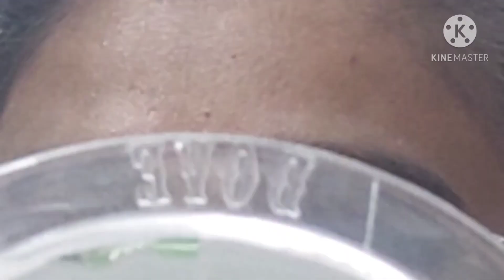Simple 5 different Eyeshadow tutorial/ only one pallate /beginner step by step eyeshadow tutorial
Don't forget to click the button.